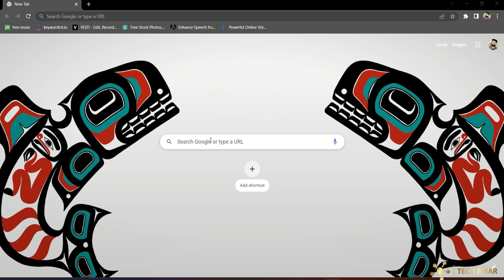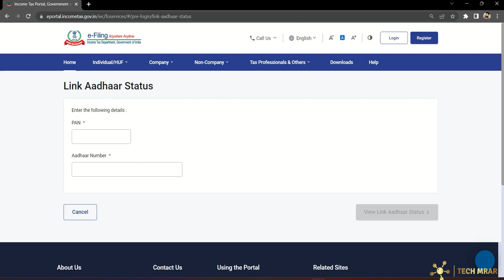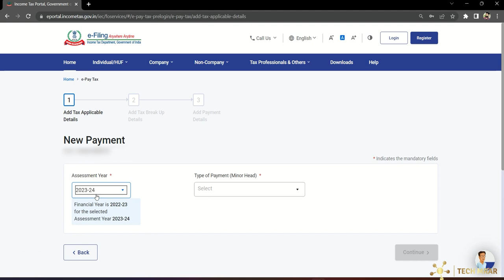free main kaise pan card ko addhar se link kre?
This video helps to link your pan card with adhar card🙏🏻

For any ssuggestion to me